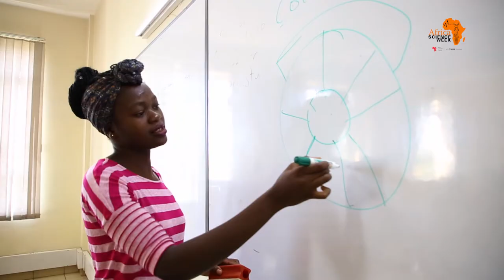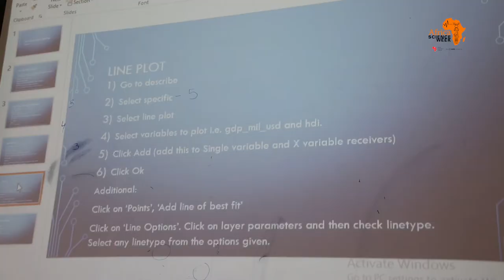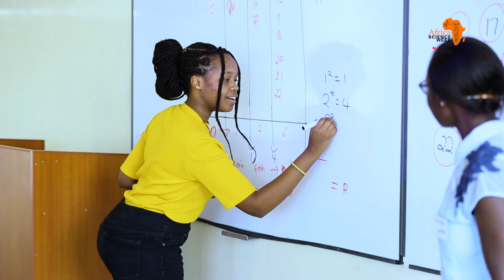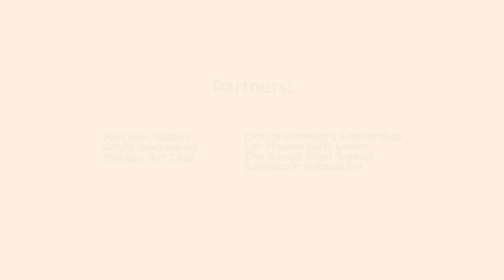NEFScienceWeek 2019 Kenya: Girls in STEM Career Day